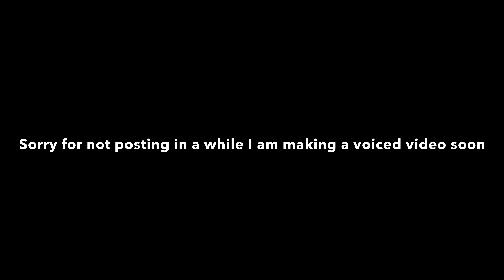Sorry for not posting